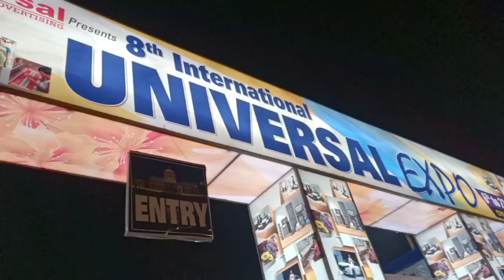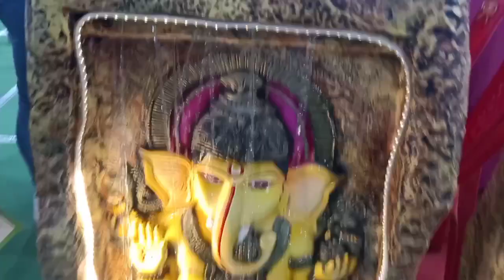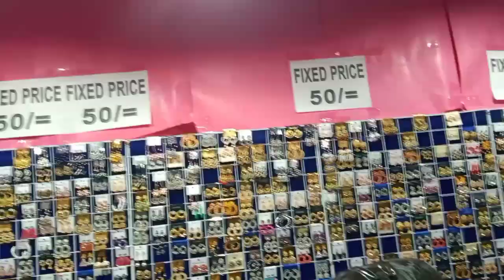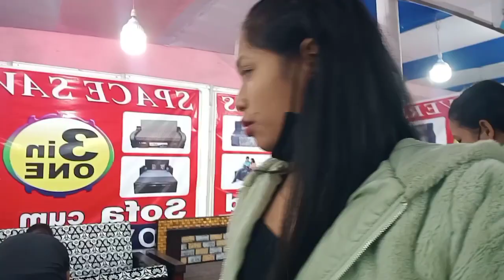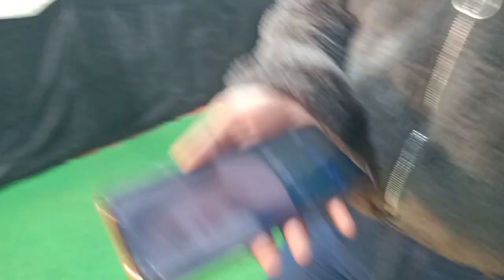Expo mela nai mani manui dam wgmani😱||kokborok vlog